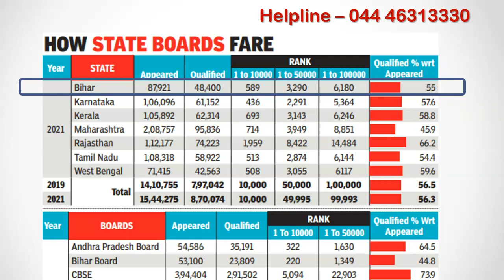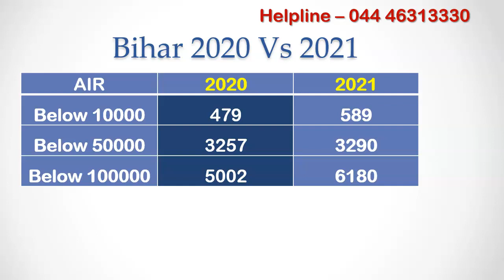NEET 2021 Bihar State Student Performance VS NEET 2020 - Cut off Expectation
In this video, I am going to cover Bihar state student performance of NEET 2021 compared to NEET 2020 performance based on the times of india report.

If you are looking for Medical Admission, install mbbscouncil android app. It contains everything you need to know to pick the best medical college for your neet rank.  installation link for app is given in the description below.

Times of India article mentions number of Bihar students who have ranked within first 10000 ranks, 50000 ranks and 1 lakh all india rank. If we compare this with last year data, we can predict whether cut off is going to increase or decrease in these two states.

During 2020, 479 Bihar students got ranking below AIR 10000 whereas as per times of india report 589 Bihar students have got within AIR 10000 during 2021 NEET Exam.. Within 50000 rank range, it is almost close but for 1 lakh rank range, more students have managed to get less than 1 lakh all india rank. we can say that govt college cut off is going to to increase in bihar state quota.